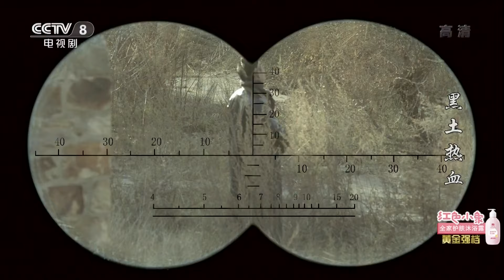【年代/谍战】李一峰目睹好兄弟死在自己面前 苏莎不愿意执行刺杀李一峰的命令《黑土热血》第33集【CCTV电视剧】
■□剧情简介■□
《黑土热血》抗战末期的东北，由李一峰领导的抗联部队秘密潜回滨江，与卡萨果夫将军率领的苏军里应外合击溃日军最后的防线，胜利收复滨江。苏军占领滨江后，李一峰接受中共东北局的指示，协助苏军控制和维护滨江的社会秩序，打击潜伏的军警宪特等反动敌对势力……